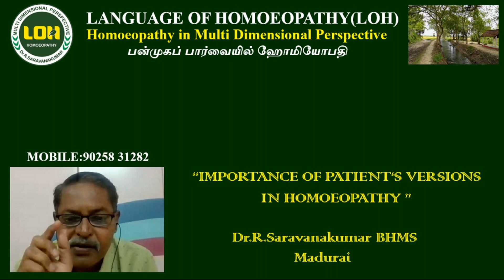"Importance of Patient's Version in Homoeopathy" # Share by Dr.R.Saravanakumar BHMS Madurai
Dr.R.Saravanakumar BHMS
Madurai